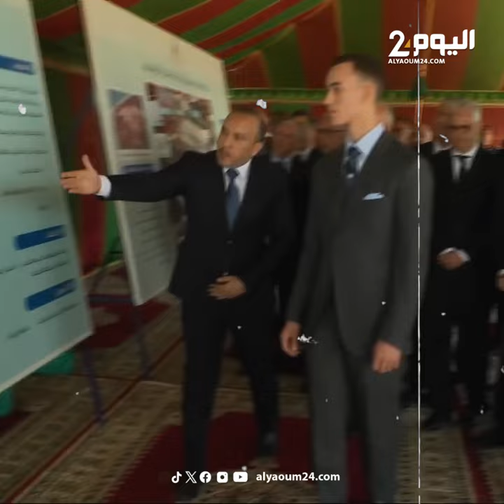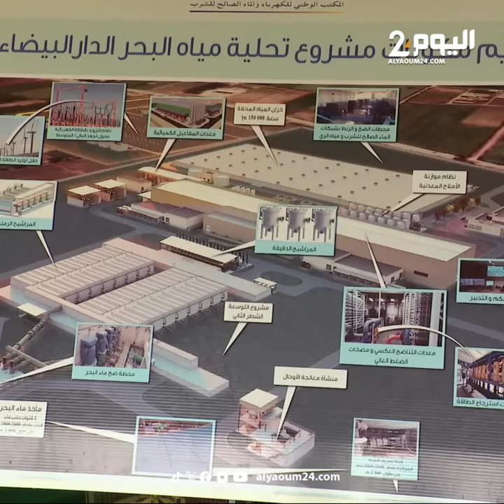ولي العهد يدشن أكبر محطة لتحلية المياه في الدار البيضاء